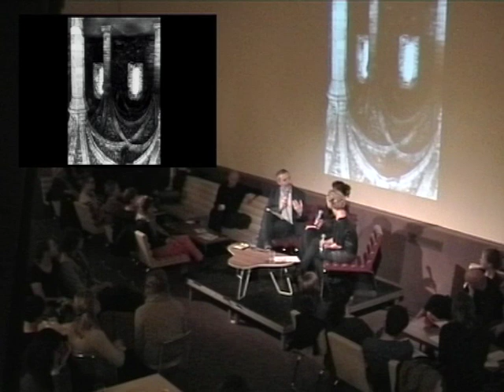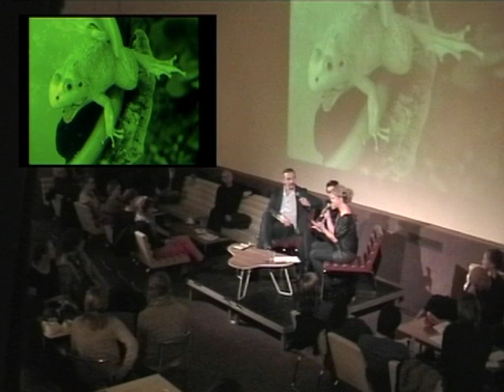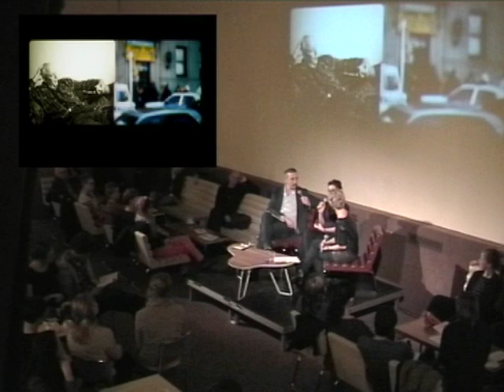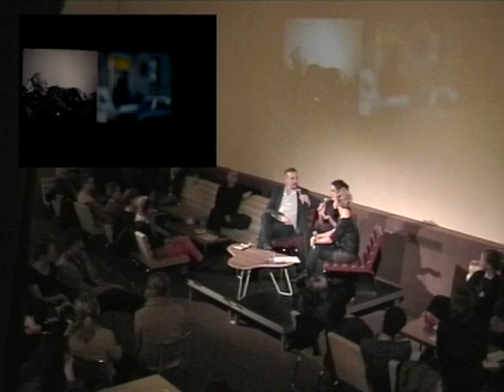Platform: Rosalind Nashashibi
Sorry about the bad sound quality!

Just before the opening of Rosalind Nashashibis exhibition at Bergen Kunsthall in 2009 on 13. Nov at 18:30 the curators Mark Sladen and Solveig Øvstebø hosted the artist talk with Rosalind Nashashibi. The artist talk was part of Bergen Kunsthalls lecture series Plattform.

Platform includes presentation, lectures and debates involving some of the leading artists, curators and theoreticians on the contemporary art scene. The series alternates between events related to Bergen Kunsthall’s exhibition programme and independent lectures and debates.

Theoretical perspectives, interviews with artists and art-historical contextualization can be a useful, enriching supplement to Bergen Kunsthall’s exhibition programme. In an informal atmo­sphere at Landmark, Platform is an open, inclusive arena for specialized discussions of art for both the expert milieux in Bergen and the interested public.

Platform has earlier presented lectures by among others Ina Blom, Jutta Koether, Mark Manders, Kathy Grayson, Ekaterina Degot, Sabeth Buchmann, David Shrigley, Stephen Prina, Jon-Ove Steihaug, Leonard Rickhard.